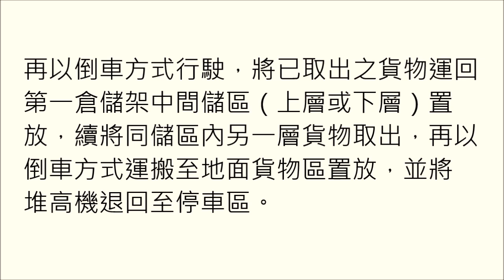【堆高機第三站】倉儲裝卸作業 -學員操作示範